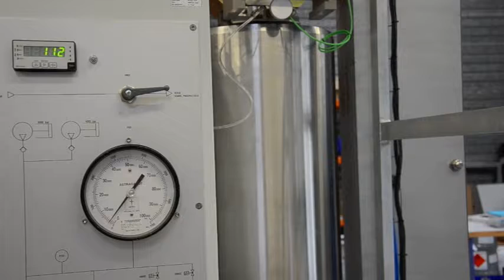Enceinte maille 6000 bar Univ Dijon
Démonstration